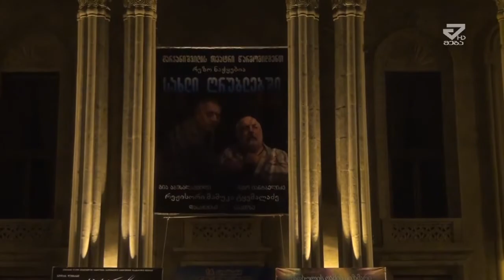"სახლი ღრუბლებში" - კოტე მარჯანიშვილის სახელობის თეატრმა ქუთაისში სპექტაკლი წარმოადგინა